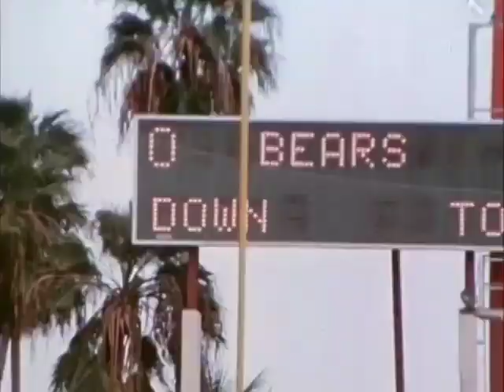Bears vs Dolphins 1979 Week 4